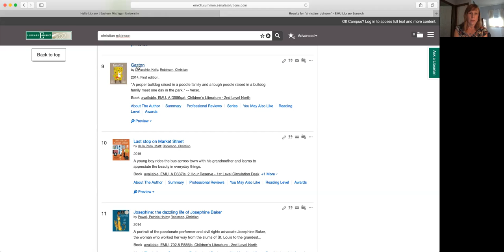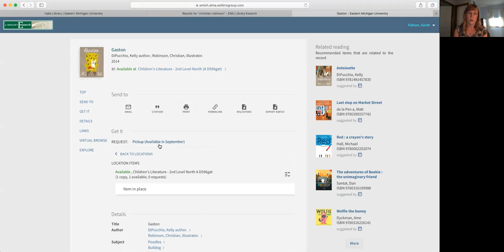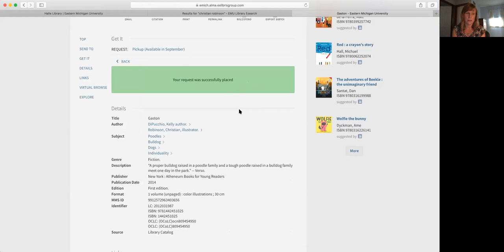Requesting Books for Pickup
A quick guide to requesting items for pickup at the EMU Library.